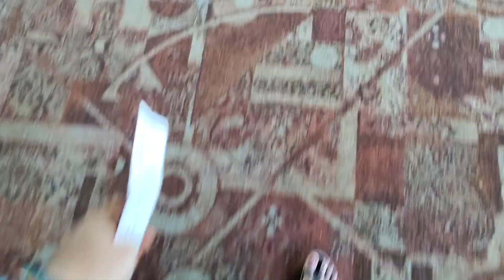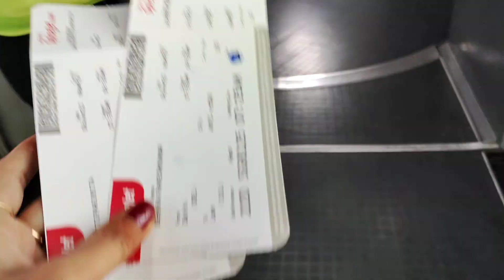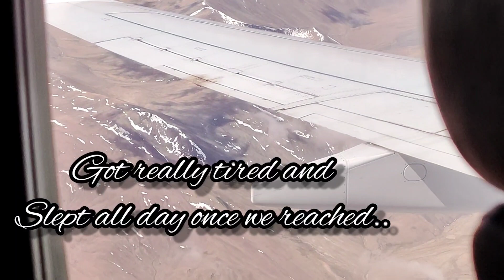ପୁଣି ଚାଲିଲୁ Leh, Ladakh✈️ || Flight ରେ ହେଲା ପ୍ରବଳ ଭୋକ😥 Vacation ରେ ବୁଲିବା ଲଦାଖ 😍